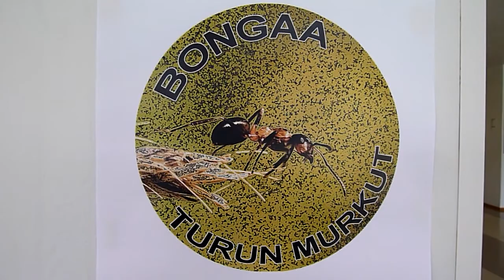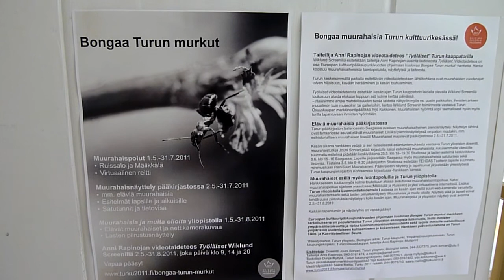Muurahaisakvaario | Ants aquarium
Muurahaisakvaario on osa Turku 2011/Kulttuuripääkaupunkihanketta. Löytyi yliopiston rakennuksen aulasta.

Ants aquarium at the University. It is part of the Turku 2011/European Cultural Capital-project.